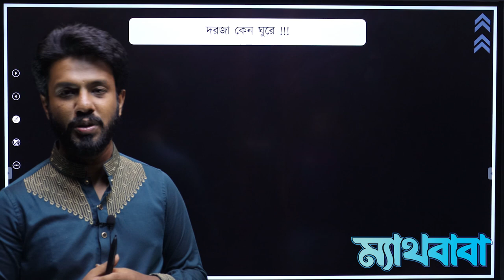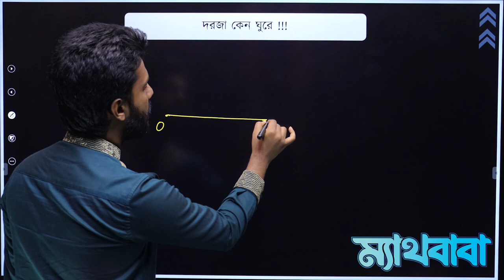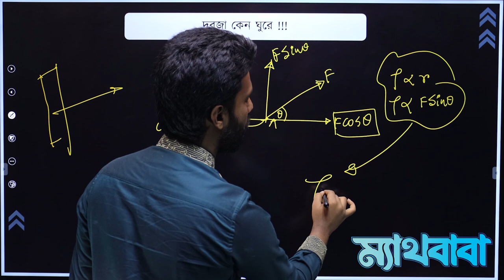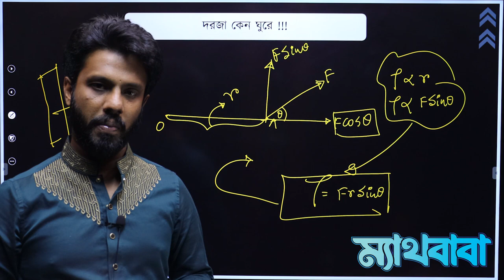দরজা কেন ঘুরে? (Why is the door turned?)